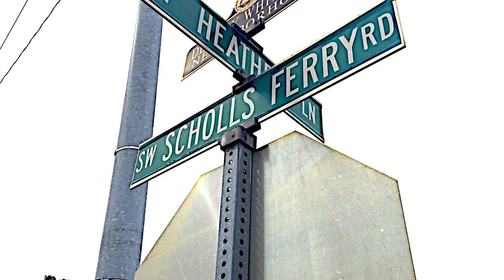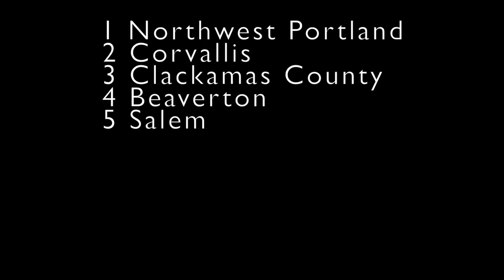RegionalBreakdown HD 720p